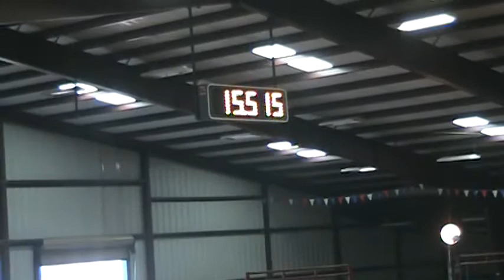Lindsey @ Cowgirls With A Cause- FIrst Round